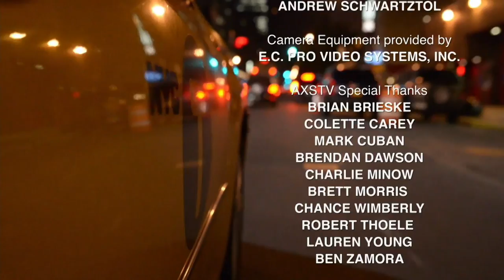Michael Winslow | Gotham Comedy Live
Michael Winslow hosts an all-new outrageous hour of stand-up live from New York's Gotham Comedy Club.